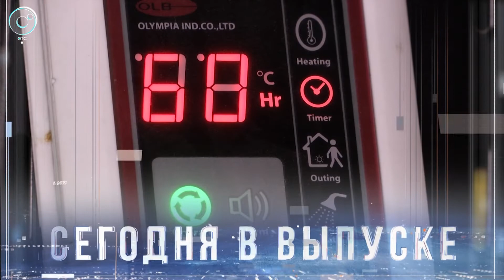Программа "ДПС: Дорога. Перекресток. Судьба": 17 мая 2019